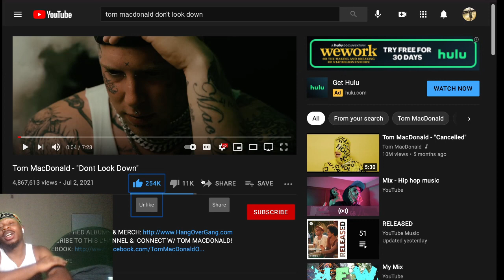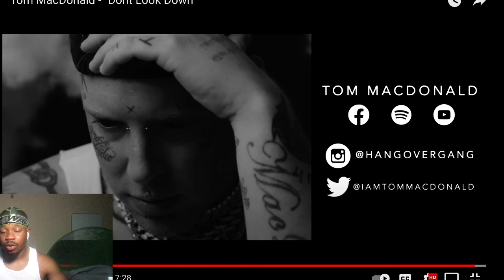Tom MacDonald - "Dont Look Down" reaction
IT COST $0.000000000 TO SUPPORT AND THANK YOU FOR YOUR TIME 😈

DROP A LIKE OBM FAMILY

 💜DAILY REACTIONS💜

  All  SOCIAL MEDIA PLEASE FOLLOW ALL 🔽🔽🔽

👻 Aroc45

👻 Aroc45

👻 Aroc45